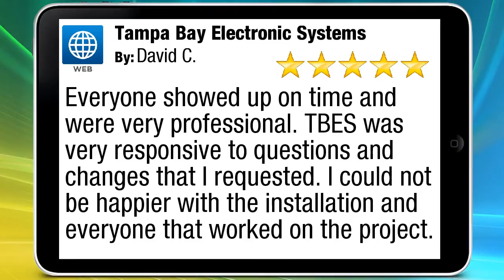Tampa Bay Electronic Systems in Tampa FL Review by David Croy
Excellent Rating

Everyone showed up on time and were very professional. TBES was very responsive to questions and changes that I requested. I could not be happier with the installation and everyone that worked on the project.
by David Croy

Tampa Bay Electronic Systems
Tampa FL